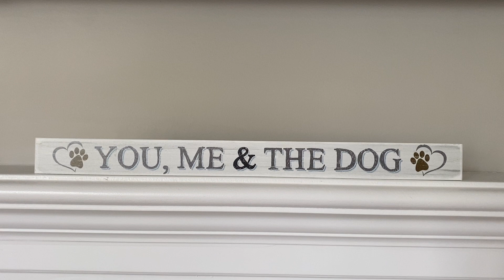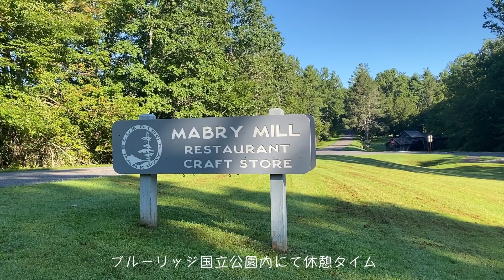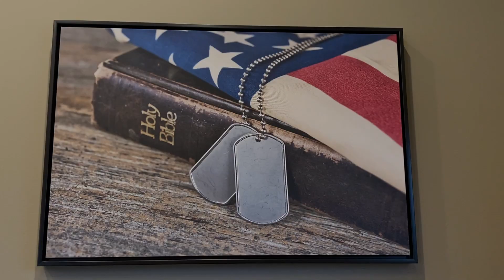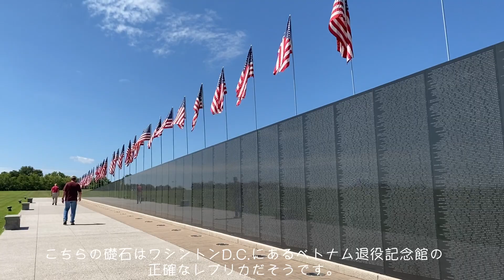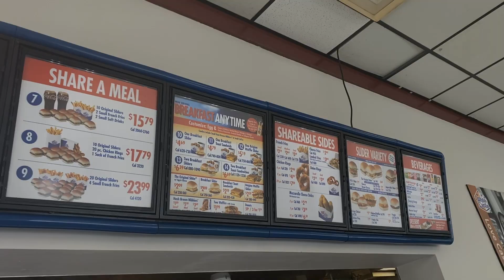[アメリカ生活] アメリカの連休祝日で夫の実家に帰省！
久しぶりに夫婦だけのドライブ旅行（犬連れだけど）
アメリカは広い！